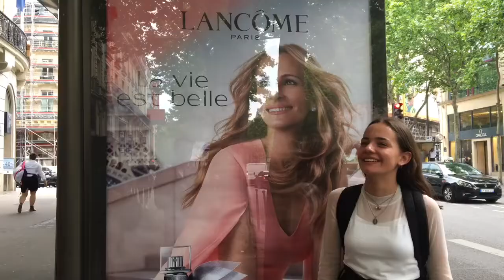Cérémonie du concours « Je filme le métier qui me plaît »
Classe de 3ºA - clap de bronze